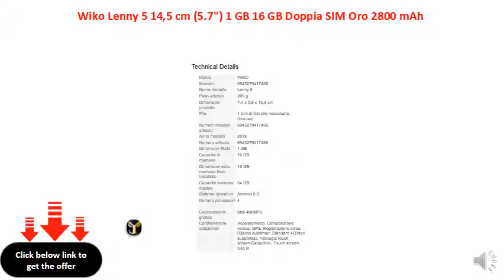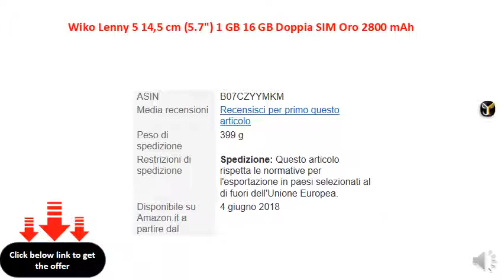Wiko Lenny 5 14,5 cm (5.7) 1 GB 16 GB Doppia SIM Oro 2800 mAh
Accelerometro
Composizione veloce
GPS
Registrazione video
Ritardo autotimer
Standard 4G:Non supportato
Tipologia touch screen:Capacitivo